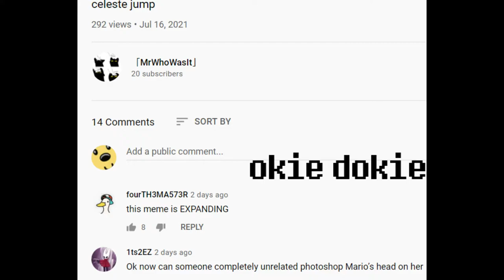celeste wahoo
MySpace: NO!!!
Other: ???